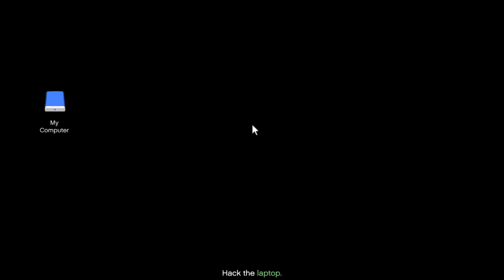Grand Theft Auto V